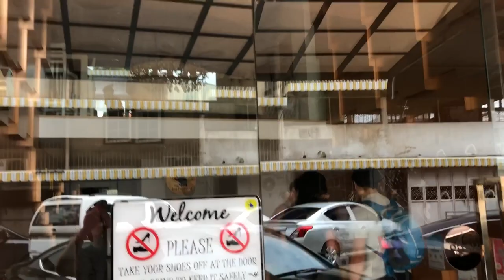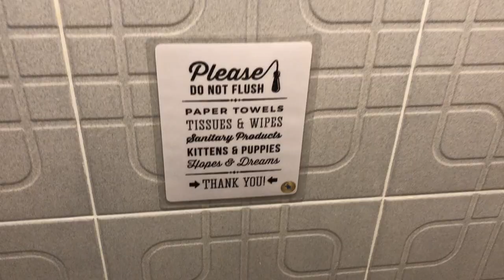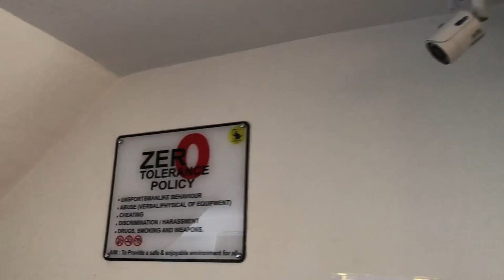450 PESOS CLEAN AND CHEAP HOSTEL IN BANGKOK THAILAND I BANGKOK THAILAND ON A BUDGET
Hello! The best and cheapest hostel that I've stayed!

The Lol Elephant Hostel in Khao San road, Bangkok

Perks:
Free Breakfast (coffee, bread, bacon, ham, cereals with milk, fruits and veges)
Free Towel (shampoo and liquid body soap )

Facilities:
Entertainment Area
Kitchen
Comfortable lobby
Balcony or riverside terrace
Separate lavatory and Toilet
Etc.

For only 450 Pesos, 300 baht or 9 Usd!

MAGKANO ANG BUDGET SA THAILAND FOR ONE WEEK?